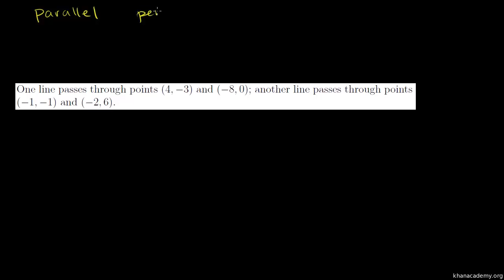Persamaan bagi Garis Selari dan Serenjang